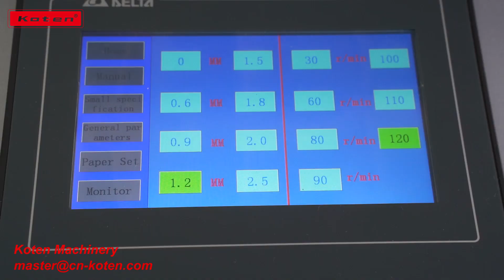Automatic Hole Punching Machine CK-420